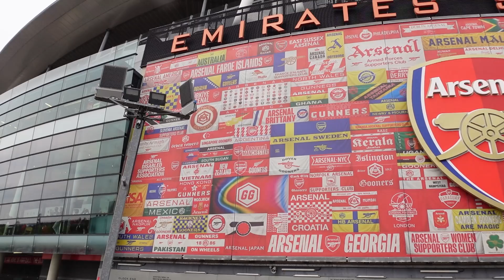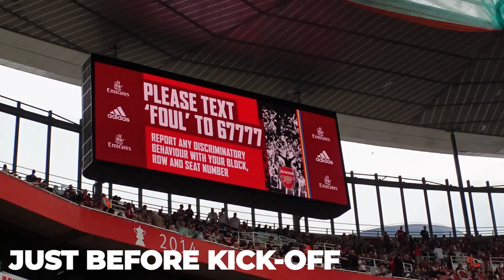ARSENAL 0-3 BRIGHTON | THE TITLE IS GONE | FULL ARSENAL MATCH DAY VLOG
That confirms that the title has officially gone from Arsenal after Brighton win 3-0 at The Emirates - Brighton played fantastic and Arsenal are already on holiday.

Comment your thoughts on the game!